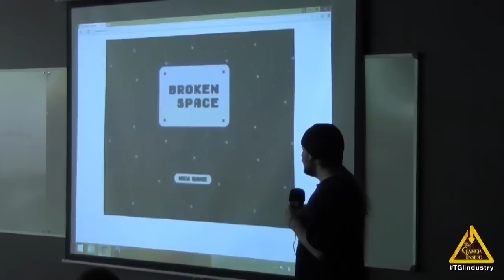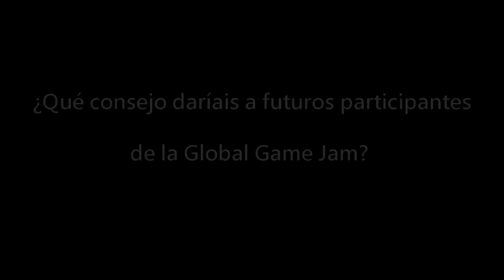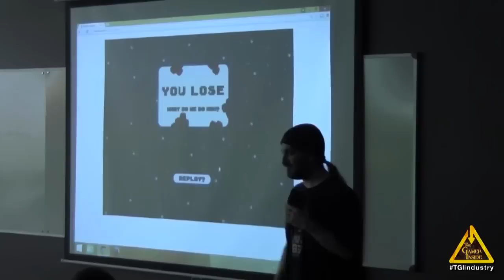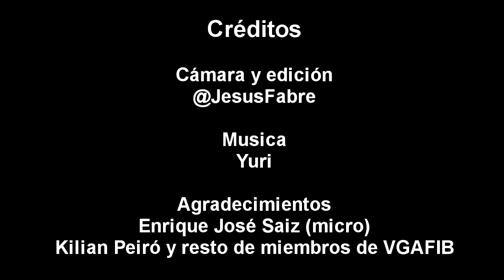Entrevista con los desarrolladores de "Broken Space" - Global Game Jam Barcelona 2015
Broken Space is about strategy, aliens and cards (everything you're looking for!! :D). You are in a broken spaceship and you need to reconstruct it with the cards/rooms of the spaceship you eventually receive. But beware! Inside each room you may find lost passagers, to which you have to save and guide to the emergency ships; some police, which fights for order and peace; or you may find... EVIL CRUELS ALIENS!!! And they will try to kill lost people! So move passagers to safer places, order police to attack aliens and save as much people as you can. Do it for Lord Helix!!

La Global Game Jam Barcelona está organizada por la asociación VGAFIB. VGAFIB es una asociación estudiantil de la Facultad de Informática de Barcelona de la Universidad Politécnica de Cataluña y tiene como objetivo introducir a los estudiantes el desarrollo de los videojuegos. Creemos que la Global Game Jam es un acontecimiento ideal para promover los principios de la asociación. Este es el cuarto año que se hace y organizamos la Jam en Barcelona y, junto con el resto de Jams de España, animamos a todos los entusiastas del desarrollo de videojuegos a participar. Inscríbete en la Game Jam Barcelona.

The Game Jam Barcelona is being organized by VGAFIB. VGAFIB is an association of university students from the  Facultad de Informática de Barcelona at the Universitat Politècnica de Cataluña and its purpose is to introduce other people to videogame development. We strongly believe the Global Game Jam is the perfect event to promote VGAFIB’s ideals. We encourage everyone that shares our principles to participate at the Game Jam Barcelona, along with every other Game Jam in Spain. Sign up for the Game Jam Barcelona.